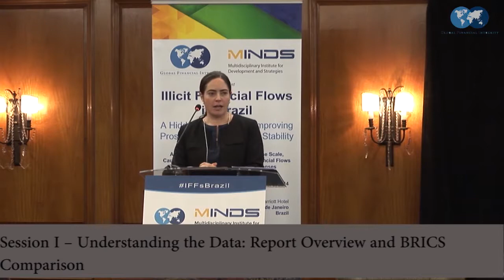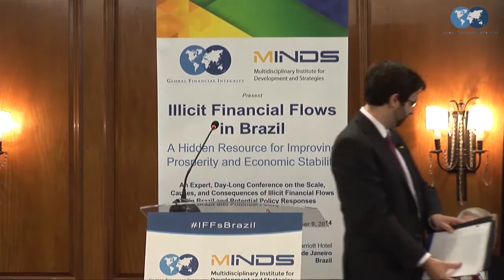Session I – Understanding the Data – Illicit Financial Flows in Brazil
GFI President Raymond W. Baker, GFI Communications Director Clark Gascoigne, and BRICS Policy Center researcher Paulo Wrobel participate in the day's first panel, titled "Understanding the Data: Report Overview and BRICS Comparison."

The panel was part of "Illicit Financial Flows in Brazil: A Hidden Resource for Improving Prosperity and Economic Stability," a conference in Rio de Janeiro co-hosted by GFI and the Multidisciplinary Institute for Development and Strategies (MINDS).